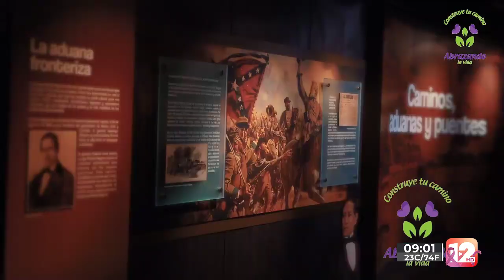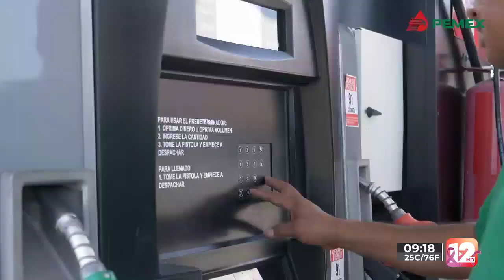ABRAZANDO LA VIDA │26 DE OCTUBRE DEL 2023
RED 12│26 DE OCTUBRE DEL 2023